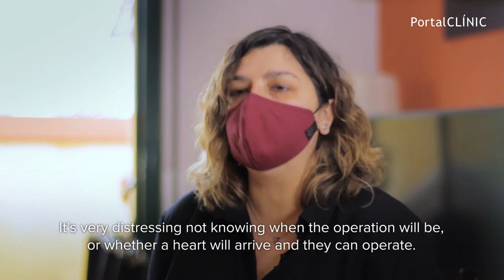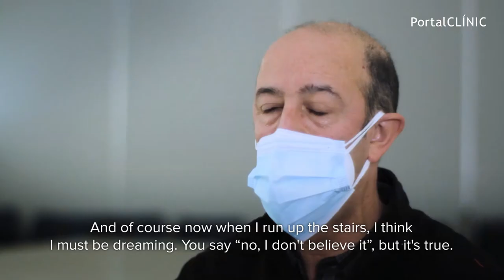Heart Transplantation | PortalCLÍNIC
Heart Transplantation is considered the definitive treatment of advanced heart failure and is performed when the patient does not respond to treatment or conventional surgery.